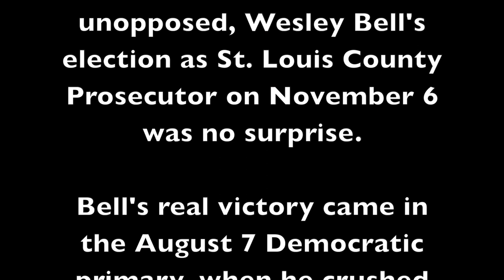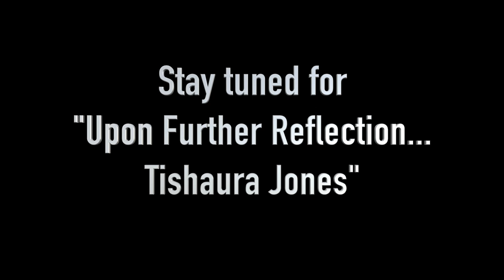How Wesley Bell became the first black St. Louis County Prosecutor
St. Louis American columnist Mike Jones explains how Wesley Bell unseated Bob McCulloch to become the first black St. Louis County Prosecutor.

This is the first episode in Jones' new political series "Upon Further Reflection."